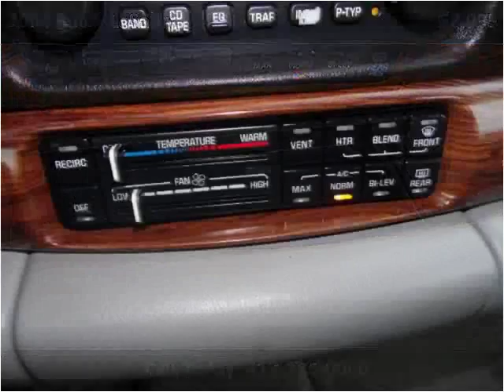2004 Buick LeSabre Used Cars Nixa MO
This 2004 Buick LeSabre is available from Lipscomb Auto Group.